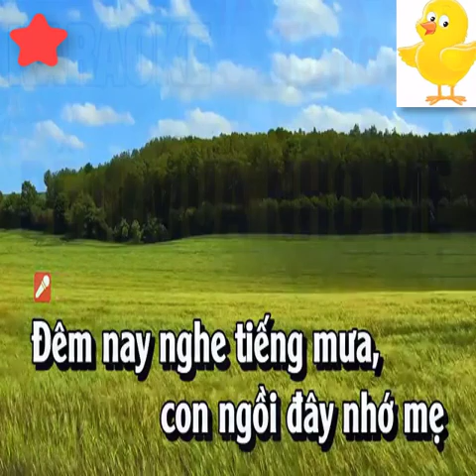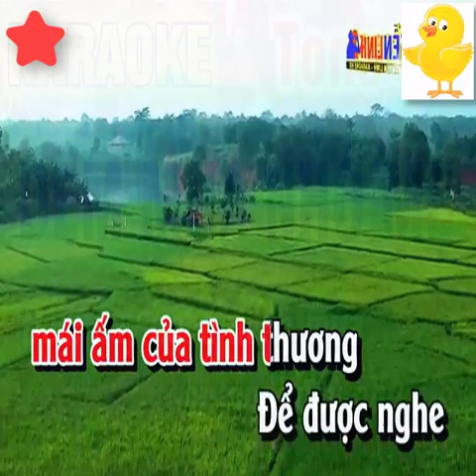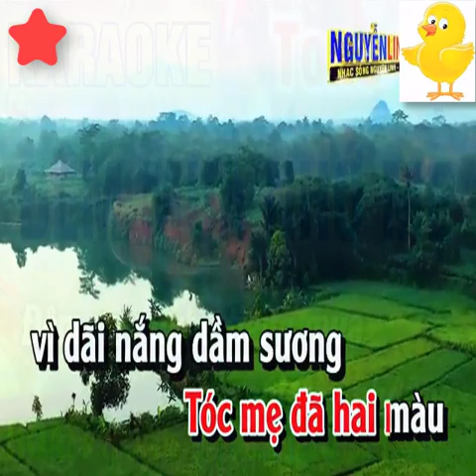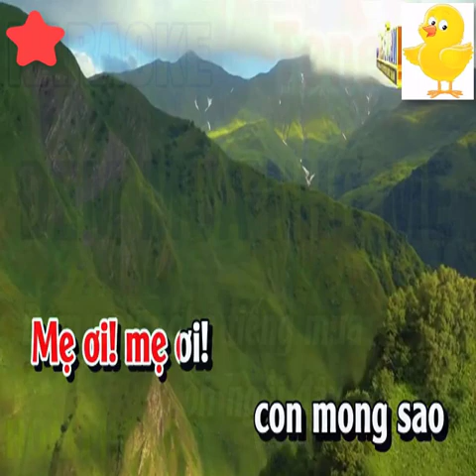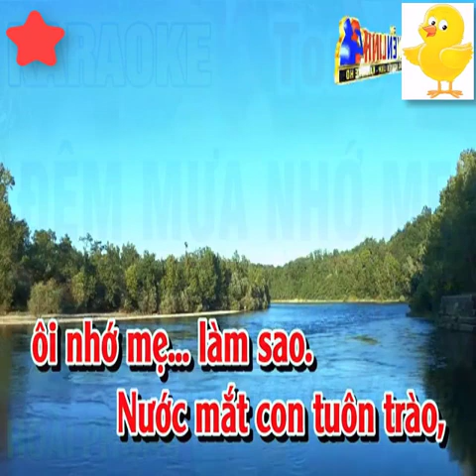Karaoke Đêm Mưa Nhớ Mẹ Tone Nữ Nhạc Sống - KARAOKE HD - Beat Hay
bài hát : Đêm Mưa Nhớ Mẹ
Sáng tác :